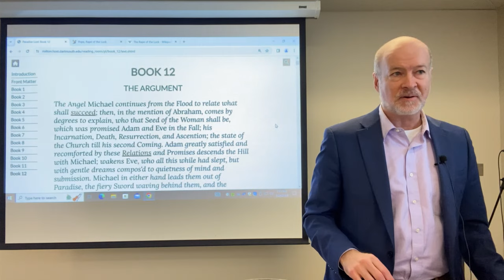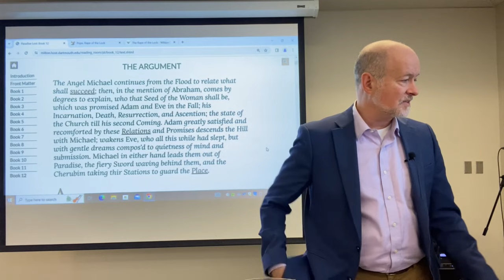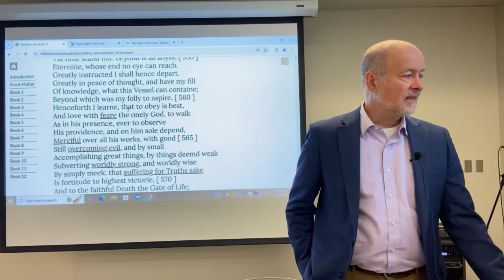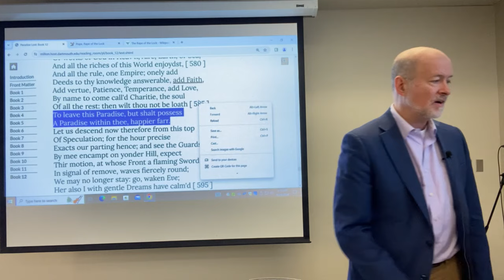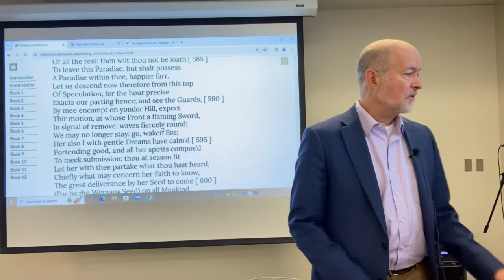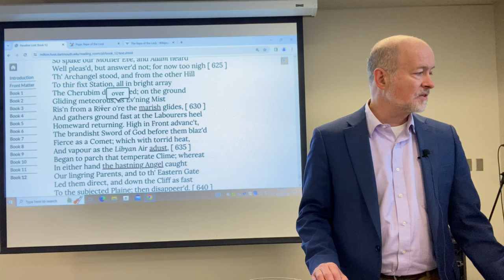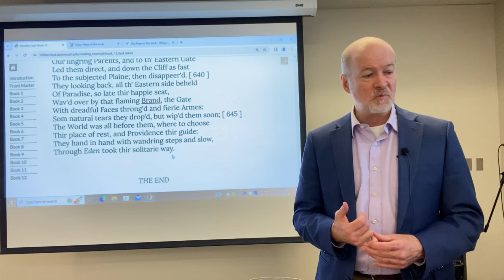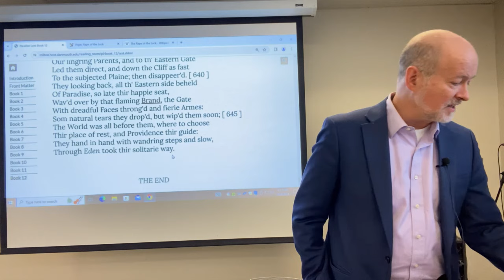The Conclusion of Milton's Paradise Lost What does it mean?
This is a discussion of the last few hundred lines of Book 12 of John Milton's grand epic.

John Milton’s Paradise Lost ends with a decidedly happy note, the promise of a ‘Paradise within, happier farr’.

But what is the nature of this paradise?  I discuss that among other matters here.